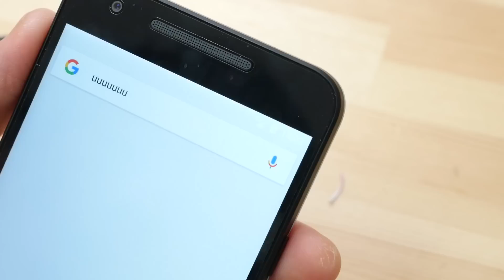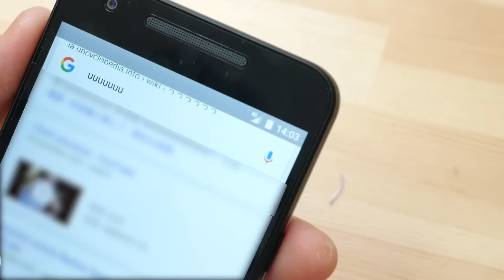nanoSIMにカットできるSIMパンチで実際に抜いてみた！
▼今回使ったSIMカッターの販売ページはこちら↓